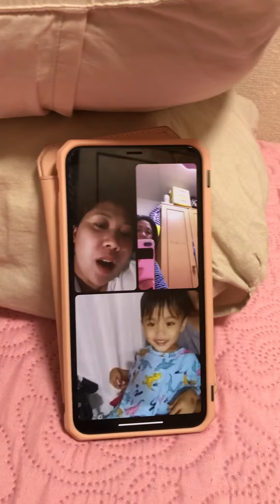Usapan kulitan sa video call ng mga kapatid ko